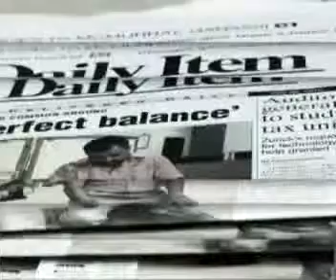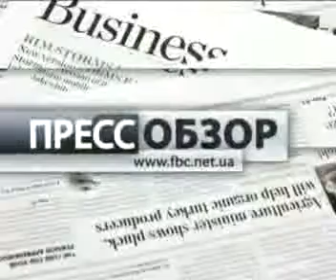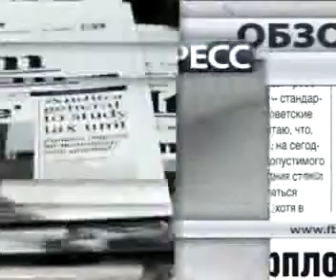17 февраля 2014. Пресс-служб